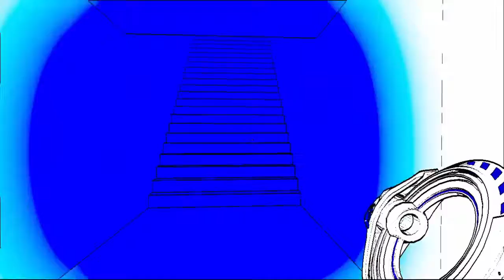What it feels like to play Halo CE in 2021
Inspired by me and my roommate cry-laughing as we reached the 5th copy of the exact same corridor